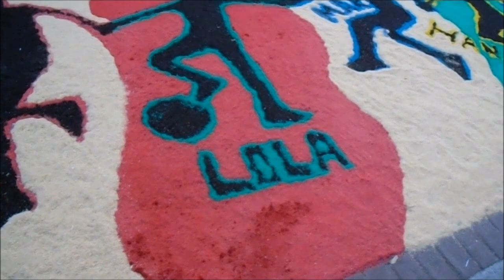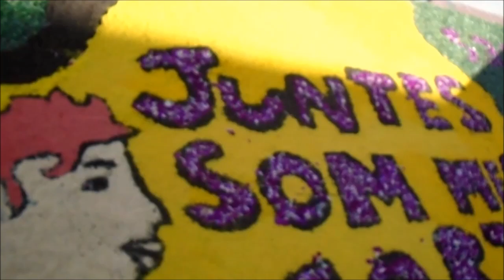Alfombras florales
Aqui  os traigo un  vlog  de  alfombras  florales  que  hicieron  en  mi  ciudad  .  Espero  que  os guste   y que  le dejeis   muchos  likes    . Buen  finde  a  todos   el  lunes  nuevas  locuras  en  este canal  un  abrazo